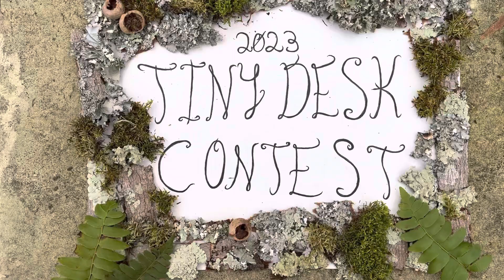“Analogs” (Tiny Desk Contest 2023)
A message for Bob “Tiny Desk” Boilen:
It is my birthday today (2/7), and what I would like more than anything is to come sit at your sweet little desk and play my sad little folk tunes. Thank you.